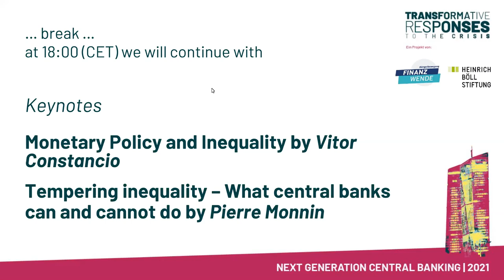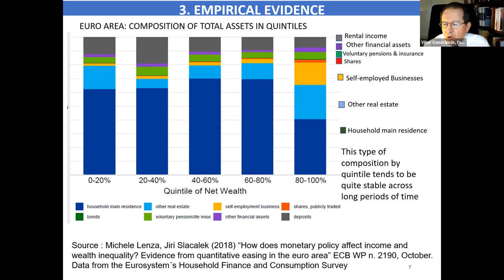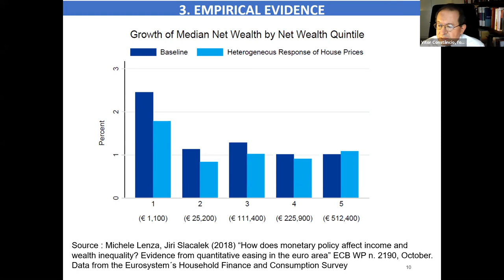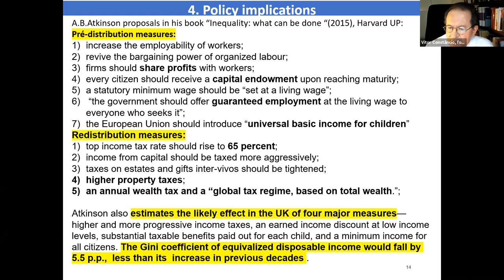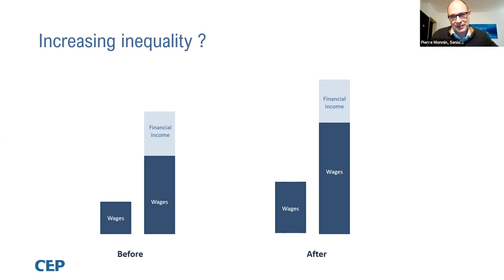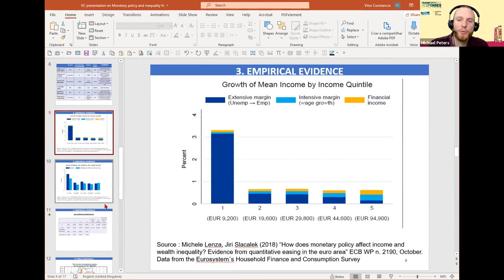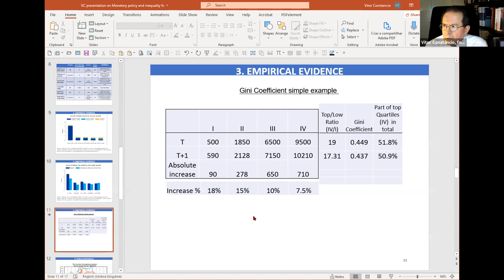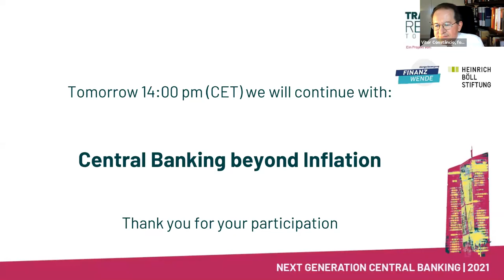NextGen Central Banking: Central Banking and Inequality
Recording of the Panel “Central Banking and Inequality”
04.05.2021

With:
- Vitor Constancio, former ECB Vice President
- Pierre Monnin, Council on Economic Policies

In March 2020, central banks have once again proven to be the first line of defense in crisis-ridden times. With their far reaching actions they prevented the world from experiencing a collapse of financial markets on top of the severe health and economic crisis caused by Covid-19. Since the global financial crisis, central banks' roles and repertoire have vastly changed. The Federal Reserve has recently adopted a new strategy of average inflation targeting for its monetary policy and the European Central Bank is currently conducting the first strategy review in 17 years - President Lagarde has made it very clear that the ECB intends to address this new role.